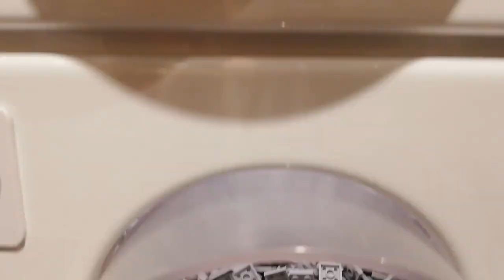Pick a Brick Wall Ep.04 [Lego Store Essen] Feb.01.2020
Hello there,
This Pick a Brick wall video was made at Feb.01.2020 in Essen in the official Lego Store. It was a grate time in the store on an AFOL-Shopping day.
I hope you enjoy this video and found some interesting parts for your Moc`s.

This jear i will take a video of each PICK&BUILD / PICK A BRICK Wall i visit. I hope it will help you to see what´s new in each store.

Help me to build a big community all over the world to share your PICK a BRICK imprssion in the Lego stores. Contakt me or send me your PICK a BRICK video to upload it for everyone.

Thank You and stay awesome